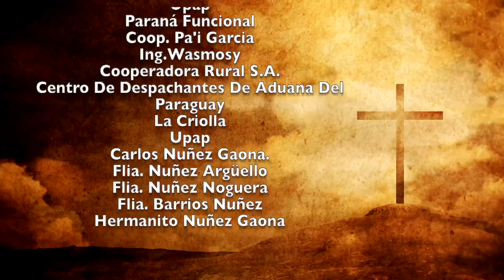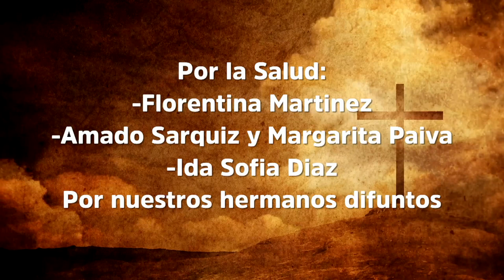Misa 19 de diciembre 2022